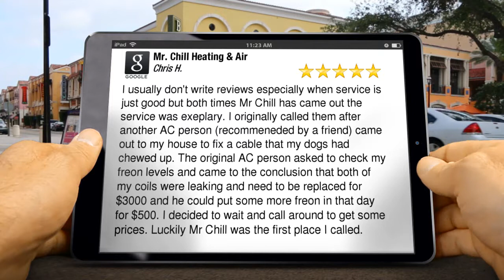Air Conditioner Services - Tomball - Mr. Chill Heating & Air Wonderful 5 Sta...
Mr. Chill Heating & Air Tomball reviews
Excellent Review

It's easy to take the air conditioning repair of your modern indoor heating and cooling systems for granted. But the reality is these units keep you comfortable and happy all year long.
The most important part of preparing your home's cooling system for warm weather may be selecting a qualified HVAC contractor who is trained to maintain, repair and/or replace the components of your system.

To help you select a dealer who is certified in Heating and Air Conditioning, and who can professionally service your cooling system, the experts at Coleman® Heating and Air Conditioning, a brand of the Unitary Products Group of York-a Johnson Controls Company-offer these suggestions:

Educate yourself about HVAC systems. You can find this information in online resources and dealer and manufacturer Web sites. Understanding the basics can help you when interviewing a potential contractor, especially for doing air conditioning or heating repairs.

Ask friends, co-workers, real estate agents and home improvement specialists for recommendations. Advertisements can also direct you to a contractor.

When interviewing a potential dealer, check for membership in professional organizations, such as NATE (North American Technician Excellence) and ACCA (Air Conditioning Contractors of America).

Ask to see state and local licenses, certification for refrigerant handling, and proof of liability and worker's compensation insurance. Be certain these documents apply to the contractor, as well as any technicians or subcontractors the contractor employs.

Research the range of services a contractor offers. Does the list include scheduled maintenance, repairs and 24-hour service?

Consider the number of years a contractor has been in business. In many cases, a reputation for quality, reliability and dependability grows with the length of service to a community.

A good HVAC contractor will visit your home to conduct an on-site inspection and ask questions about your cooling needs and concerns, before making any equipment or service recommendations.

Ask for and check references. Check online for 5 Star Reviews on sites such as Google, Yelp, Manta and other directory services. Consider them in conjunction with other information you have gathered in your research.

By following these simple suggestions, you will most likely find the contractor who best meets your needs, both in terms of technical expertise and professional integrity.

I usually don't write reviews especially when service is just good but both times Mr Chill has came out the service was exeplary. I originally called them after another AC person (recommeneded by a friend) came out to my house to fix a cable that my dogs had chewed up. The original AC person asked to check my freon levels and came to the conclusion that both of my coils were leaking and need to be replaced for $3000 and he could put some more freon in that day for $500. I decided to wait and call around to get some prices. Luckily Mr Chill was the first place I called.

Mr. Chill Heating & Air
22815 Commercial Lane
Tomball TX
77375